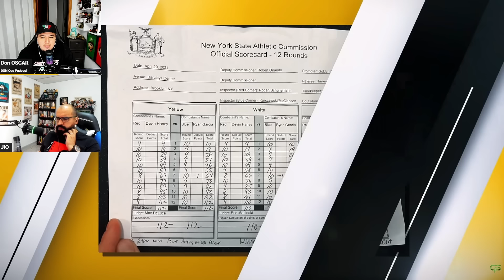Reacción 🇲🇽 MEXICANO DEFIENDE su PAÍS CON TODO ❤️‍🔥 DEJA EN ALTO A MÉXICO 🇲🇽🫡